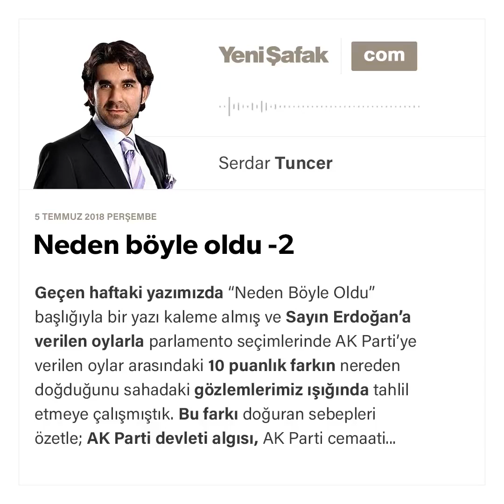Serdar Tuncer-Neden böyle oldu -2-05.07.2018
Geçen haftaki yazımızda “Neden Böyle Oldu” başlığıyla bir yazı kaleme almış ve Sayın Erdoğan’a verilen oylarla parlamento seçimlerinde AK Parti’ye verilen oylar arasındaki 10 puanlık farkın nereden doğduğunu sahadaki gözlemlerimiz ışığında tahlil etmeye çalışmıştık. Bu farkı doğuran sebepleri özetle; AK Parti devleti algısı, AK Parti cemaati algısı, AK Partili olmazsan olmaz düşüncesi, torpil, rüşvet iltimas ve nemalanma iddiaları başlıkları altında irdelemeye çalışmıştık. Söz verdiğimiz üzere kaldığımız yerden devam ederek bir kaç hususu daha dost nazarıyla hatırlatıp işin MHP’ye bakan yönünü ele almaya çalışalım.